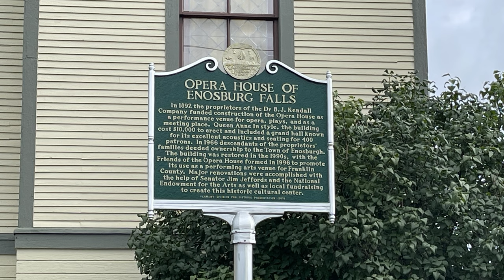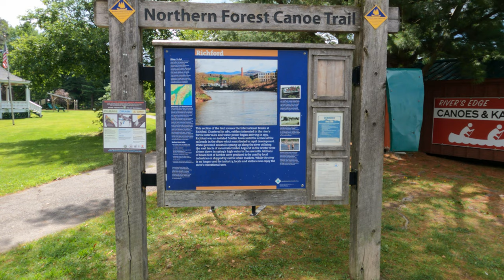Vermont Bikepacking - The Missisquoi Valley Rail Trail (Part 2)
s it worth driving almost to the Canadian Border just to ride your gravel bike on unpaved rail trails? Can you make a multi-day trip out of it? The recently completed Lamoille Valley Rail Trail is the longest single trail in New England. If you combine it with the Missisquoi Valley Rail Trail, you have a destination for sure. In this episode we cover The eastern half of the Missisquoi Valley Rail Trail.

*Camera Equipment:*
GoPro Hero 9 Black/Media Mod and iPhone 12 Pro Max
Microphone: Rode Wireless GOII

*Editing Software:*DaVinci Resolve, Garage Band

Chapters
0:00 - Hook
0:13 - Good Morning
0:56 - Leaving Camp
1:21 - The Plan
1:41 - To Enosburgh Falls
2:30 - Enosburgh Falls (AM)
3:26 - To Richford
6:02 - Richford
6:27 - Davis Park
7:03 - Native Americans
7:27 - The Rain
7:59 - To Canada
8:33 - Exploring Richford
9:31 - The Wye Track
10:20 - To Enosburgh Falls
10:59 - Exploring Enosburgh Fall
12:08 - Back to Camp
12:32 - Camp
12:50 - Part 3 Preview